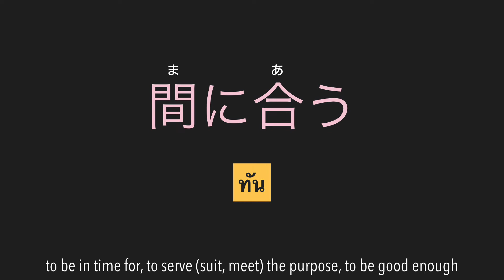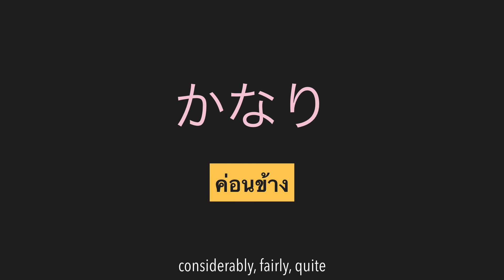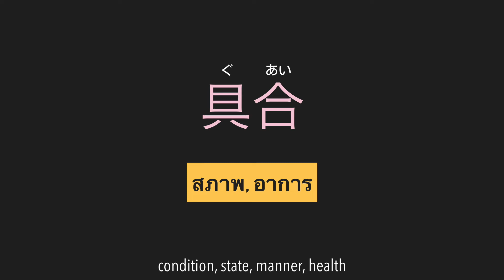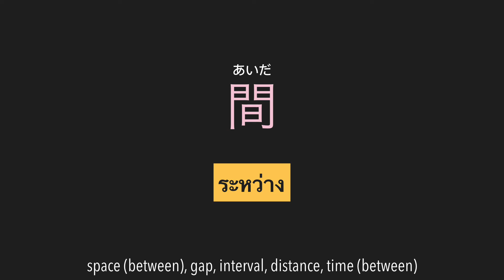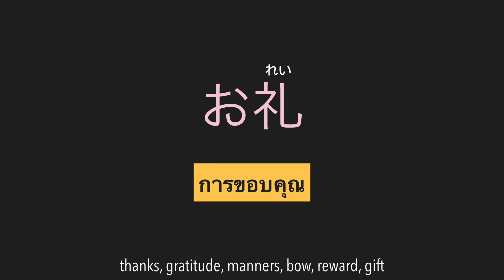N4 คำศัพท์ 50 คำ EP2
ร่วมเป็นผู้สนับสนุนช่องนี้ได้โดยผ่านพร้อมเพย์ที่ 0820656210 หรือการกดสมัครสมาชิก↓↓↓

Japanese an Thai